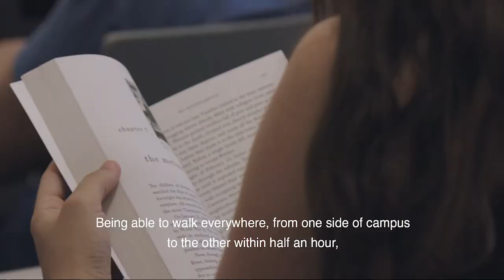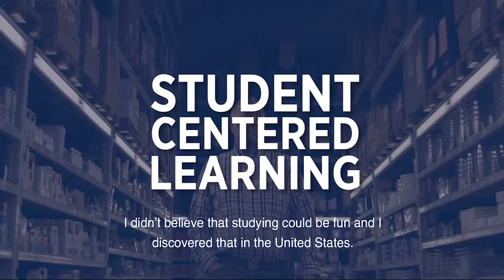EducationUSA Luxembourg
Luxembourgers who have studied in the USA encourage you to follow in their footsteps and study in America.